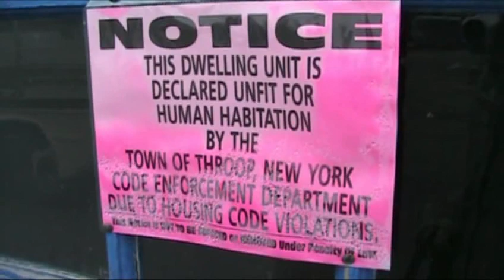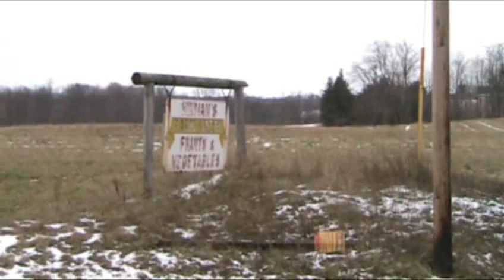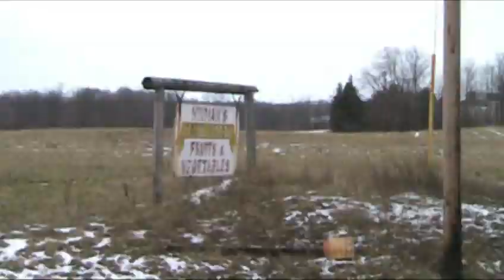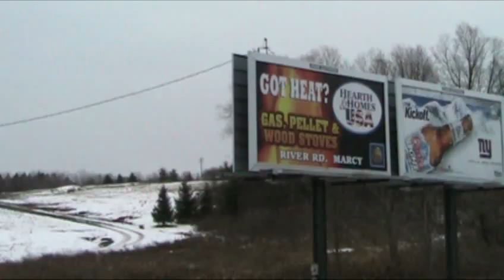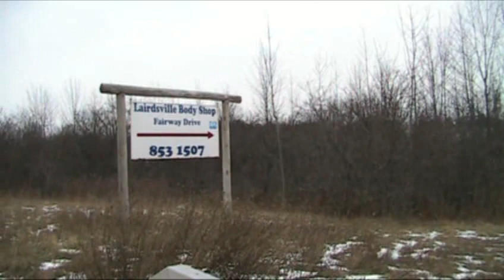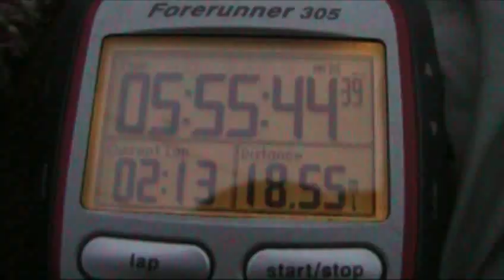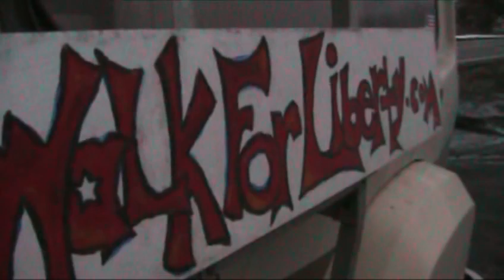Walk For Liberty Day 202 - Kicked Out Of Your Own House Due To Being "Unfit For Human Habitation"?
Click to purchase from Amazon and help out the Walk For Liberty! If you make a purchase, the Walk For Liberty will receive a percentage of the purchase price.

*** Video notes

December 2nd 2008, day 202 / "My America Doesn't Torture" / "Unfit for human habitation" due to "Housing code violations" / Kicked out because of not filing paperwork or paying money rather than house really being unfit? / What if it had been closed due to "health or safety" hazards, does that make the forced closing any better? / Deciding to "obey" the government vs ignoring them / Government effectively forcing people to be homeless / Getting thrown in jail or killed for not leaving your house when ordered / When people have govt do things "for the children" it invariably ends up hurting the children / Subjectivity of "unfit" / Unintended consequences of using govt force / Do-gooders snitching people out / 18.55 miles for liberty /

We are.

*** Please Check Out As Well

is a repository for all things related to liberty activism. Topics there include personal experiences, techniques, examples, propaganda, and how-tos. It is a portal for seasoned liberty activists, as well as a tutorial for budding activists.  Please, make an account and contribute.

John Stossel

Drew Carey

Ted Balaker

*** Sponsors who we think should help support the Walk For Liberty

John Mackey of Whole Foods Market

John Mackey is Chairman and CEO of Whole Foods Market. Mackey was named the Ernst & Young Entrepreneur Of The Year in 2003. Mackey is a strong believer in FLOW principles, including free market principles and empowerment management.